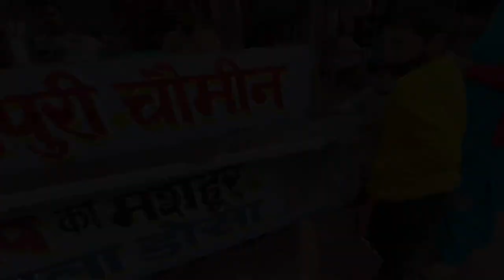आज परिवार को घुमाया ।। बहादुरगढ़ का डोसा ।। पावभाजी ।। bahadurgarh food ।। Street food ।। village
Lots Of  ❤️
Ram Ram Ji